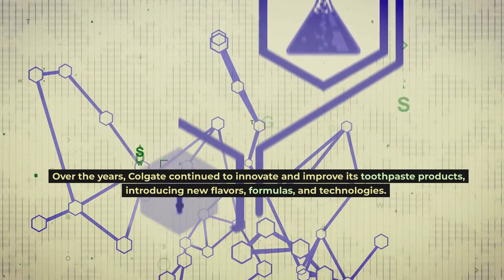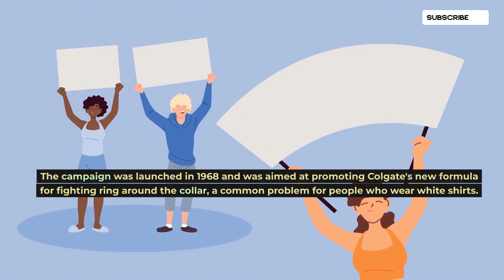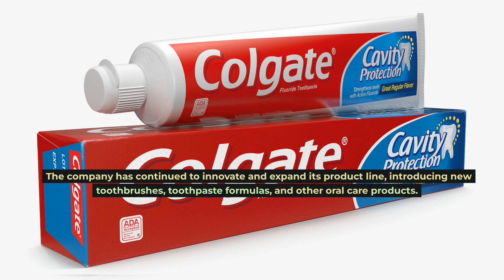Success Story Of Colgate